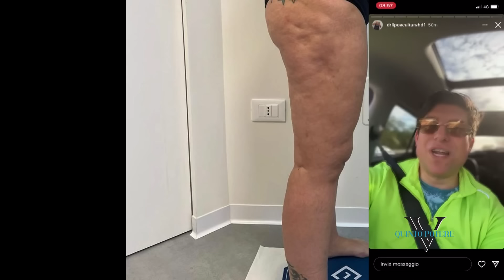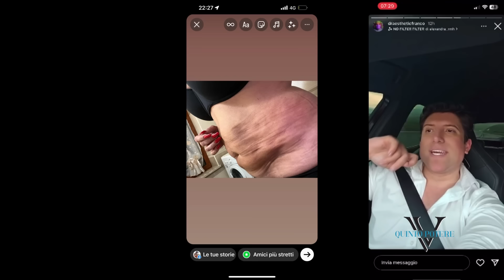Aesthetic Franco, il chirurgo si sente intoccabile: "Nessun altro giornale ha scritto niente"